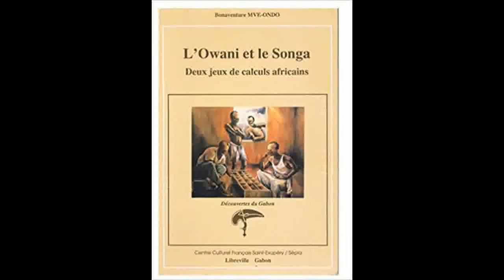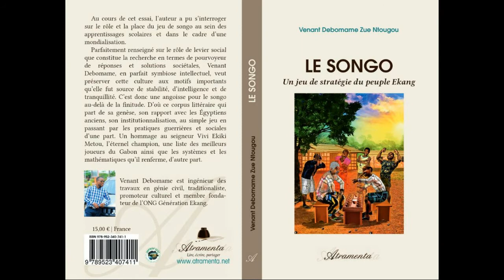LIVRE: Venant Debomame parle de son prochain ouvrage: Le Songo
C'est un avant goût du livre intitulé: le songo un jeu de stratégie du peuple Ekang dont la sortie est prévue pour fin janvier 2021.

Nos livres:
1. Génération Ekang Gabon,

2. Introduction aux mystères, spiritualité négro africaine

3. Les premiers missionnaires noirs d'Afrique, le cas du Cameroun

4. Le Songo, un jeu de stratégie du peuple Ekang